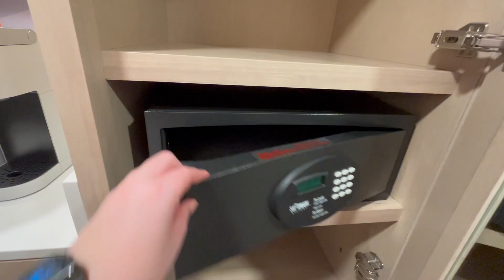Tour d'une chambre au Disney's Contemporary Resort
Dans cette vidéo, je partage un tour dans le garden Wing au Disney’s Contemporary Resort.